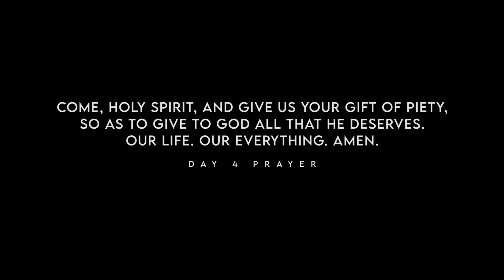The Road to Pentecost: Day 4 // The Gift of Piety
The Road to Pentecost is an online musical novena offered by members of Regnum Christi and the Legionaries of Christ.
Throughout the novena we offer daily videos with a guided reflection, song, and closing novena prayer.
The video for day 4 was prepared by the youth section of Regnum Christi in Manila.
Song lyrics (Cover)
"SINCE YOUR LOVE" by United Pursuit

Song of my life
You always lead me
You are the voice inside
You are my love
No one before You
All that I am
Points to You
And I was made by You
I was made for You
I am unfulfilled
Without full communion
You are the light
Longs for You

Since Your love got a hold of me
I'm a new creation
I'm forever changed

I was made by You (I was made by You)
I was made for You (I was made for You)
I am unfulfilled (I am unfulfilled)
Without full communion...
In You, is all I need
You're my breath, You're my life, You're my everything